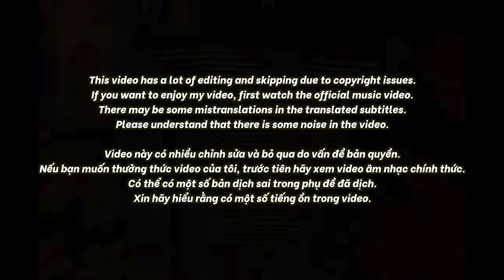🇻🇳🇰🇷🔥Korean Hiphop Junkie react to HIEUTHUHAI - TRÌNH (VN/ENG SUB)